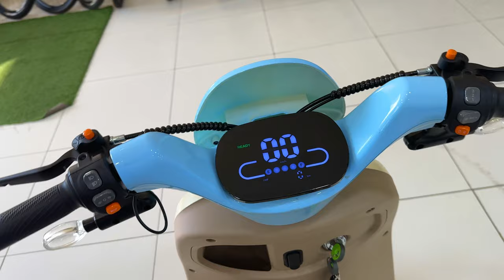BODO KOMPANIYASIDAN YANGI ORGINAL MAHSULOT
🔥  BODO  Kompaniyasidan yangi avlod mahsulotlarni biz sizga taqdim etamiz.